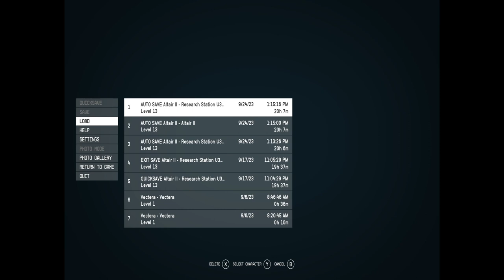Starfield - I Meet Captain Myeong, Lieutenant Torres, Dr Adamou Moussa, Corporal Lezama and Sergean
My name is thecreatures. Come follow me into the trees... I LOVE to play games. Plus, I love craft beer, anime, skateboarding, comic books, and punk music. Liking & following me on social media is a BIG help in letting me be creative.